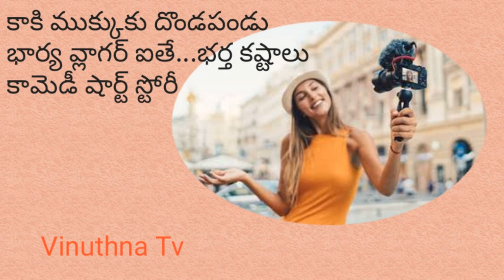భార్య వ్లాగర్ ఐతే భర్త కష్టాలు! If wife is a vlogger?ShortStory | Vinuthna Tv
భార్య వ్లాగర్ ఐతే భర్త కష్టాలు! If wife is a vlogger? | Vinuthna Tv
Shorystory